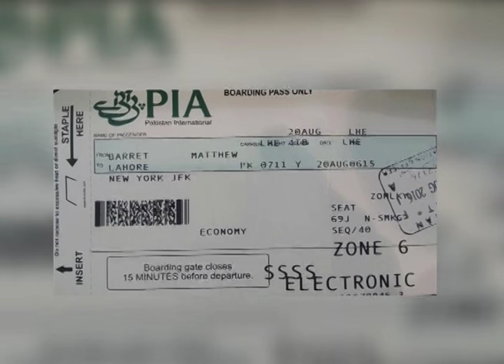Blacklisted US citizen Matthew Barrett deported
Blacklisted US citizen Mathew Barrett deported
Matthew Craig Barrett, an American citizen who was arrested earlier this month after entering Pakistan despite being 'blacklisted', was deported from the country early Saturday, DawnNews reported.

The US national was made to board a Pakistan International Airlines flight to New York at Lahore airport after he was deported, a spokesperson for the national carrier confirmed.

Matthew Barrett boarded a PIA flight to New York after deportation.
Barret was transported to Lahore from Islamabad by the Federal Investigation Agency (FIA) last night after he was released from the Adiala prison on Friday for deportation, sources said.

He was sent to prison on Aug 13 under the Foreigners Act on 14-day judicial remand. And on Thursday a special court of the FIA allowed the authorities to deport him.